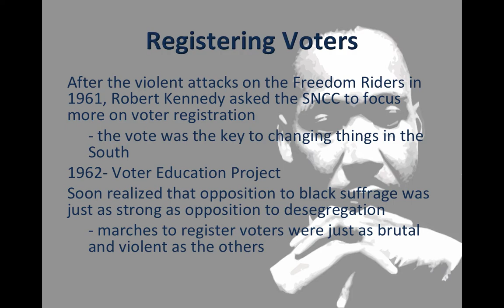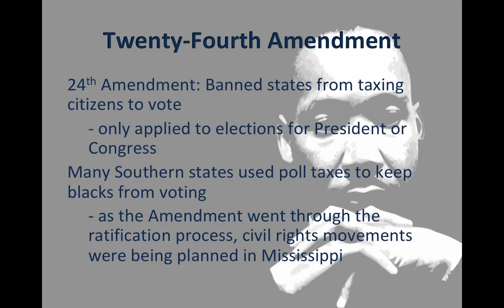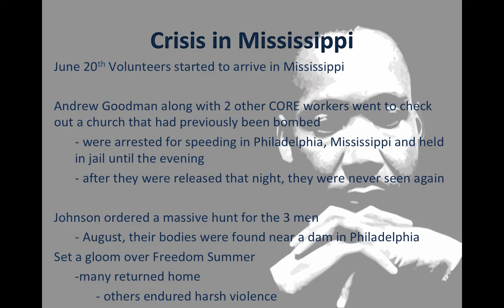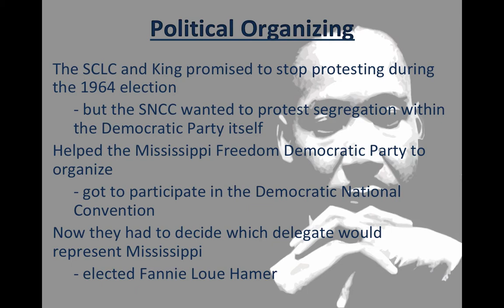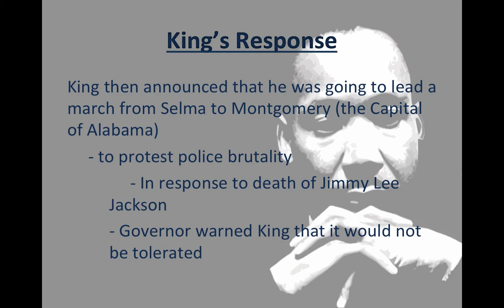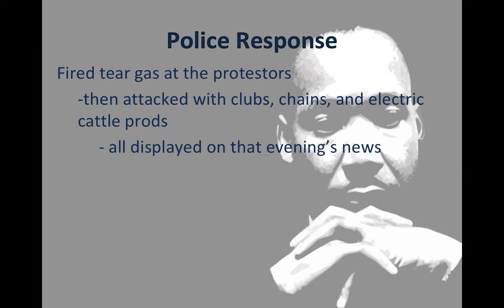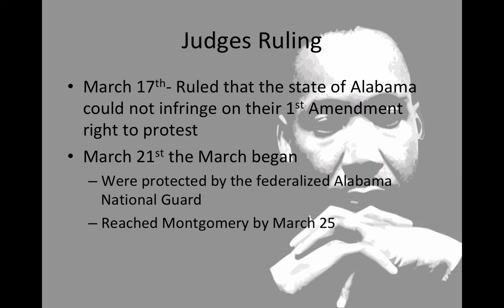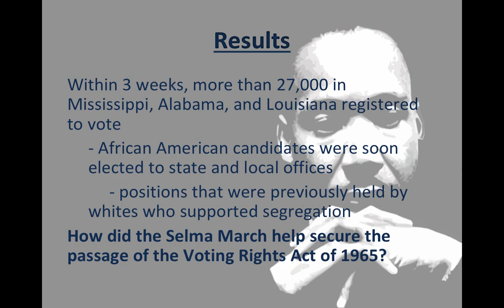Voting Rights Lecture